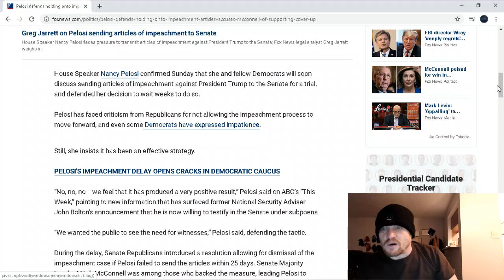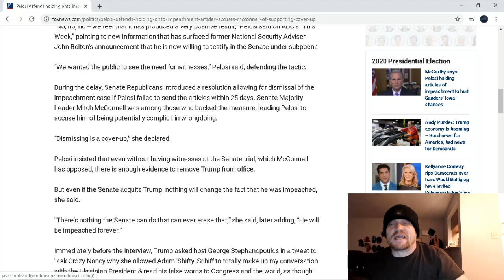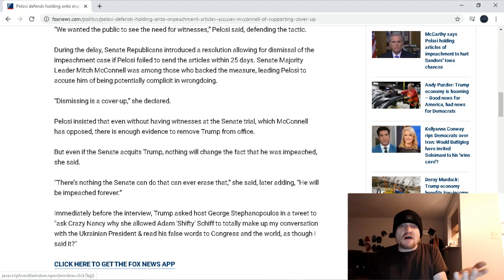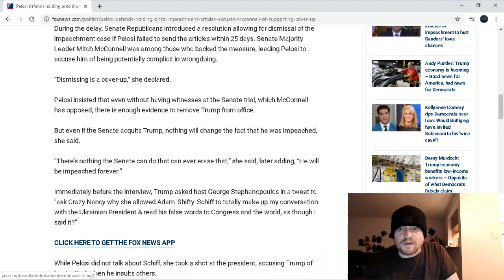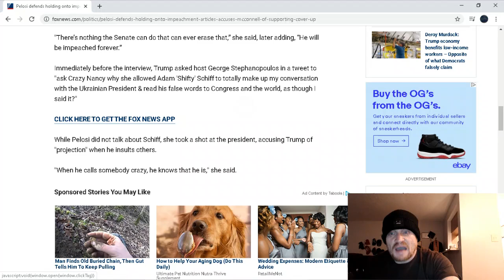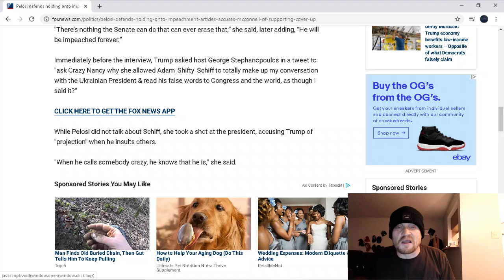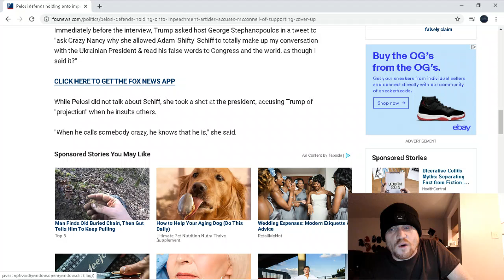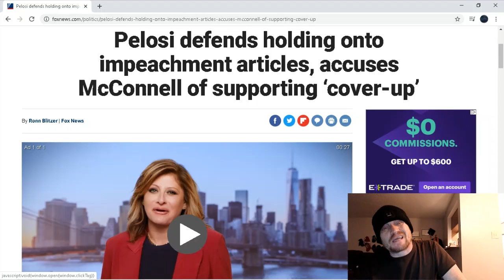Pelosi DEFENDS holding onto articles